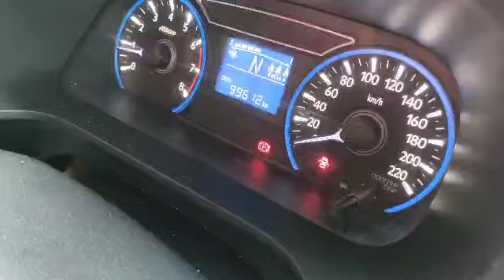PERODUA, MYVI 1.5 , N/A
Make: PERODUA
Model: MYVI 1.5
Variant: N/A
Year: 2018
Transmission: N/A
Reserved Price: RM 33,000.00